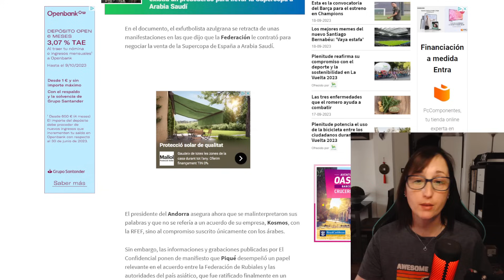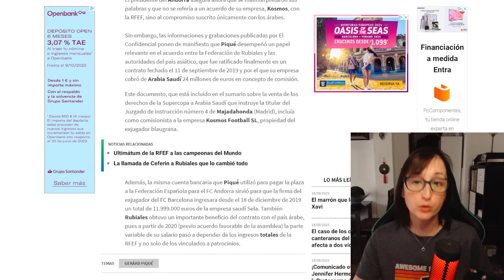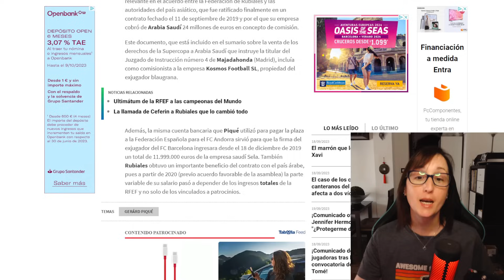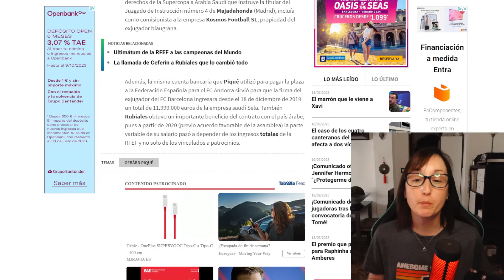Gerard Piqué RECULA CON RUBIALES E INTENTA HUIR DE LA JUSTICIA